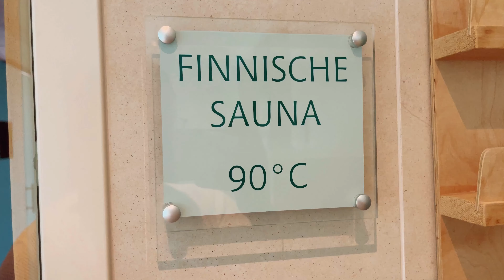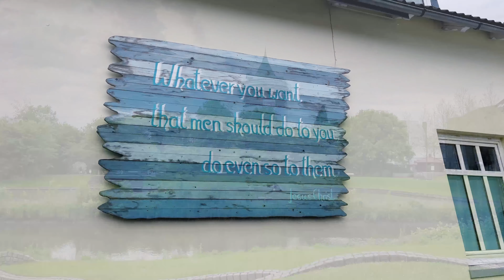A Journey in solitude to Cuxhaven, Germany